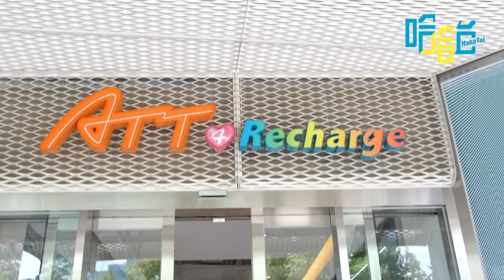哈哈台社畜放風系列－－前進大直篇！絕對時尚大片等級的Vlog！｜哈哈台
我們真的做影片做到要起肖，讓兩位放風去大直ATT 4 Recharge 讚探生活節玩，除了玩到高潮爽叫、甚至直接十秒落淚外、各種帥哥溜冰教練、木馬店員、沙龍店長、攤販老闆應有盡有，一個不小心就拍成時尚大片了^_^

回到重點，兩位一致覺得這裡真心好玩！吃起來、買起來、ㄙㄟ抖起來通通方便、溜冰、旋轉木馬、小孩遊樂園也都齁勝！適合各個族群來七投啦！

我們的Podcast請上各大平台搜尋《哈哈日記》

【傳送門 Chapters】
00:00 社畜開場
00:59 ATT4Recharge出現龐然大物
01:08 開始放風血拚
02:31 噗嚨共滑冰
03:49 金童的精蟲衝腦
04:29 來到了室內遊樂場
04:44 金童的精蟲又衝腦
05:47 社畜放飯
07:49 吃飽後的洗頭放鬆
08:16 金童的精蟲又又衝腦
09:44 孫女來按摩
10:45 最後行程下午茶時光
11:25 金童的精蟲到底要衝腦幾次?
12:44 金童的精蟲衝腦沒有極限
12:55 結尾